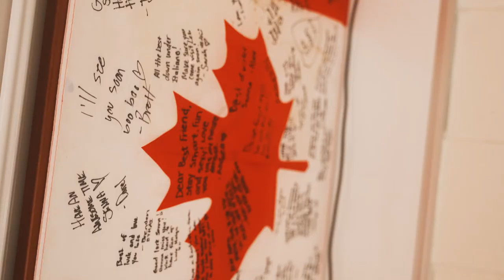Student stories - Senna